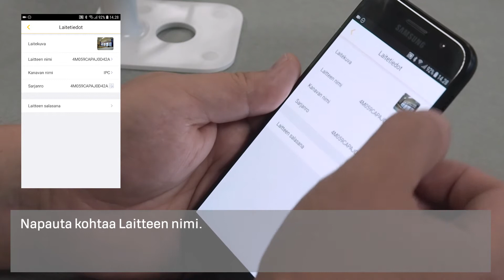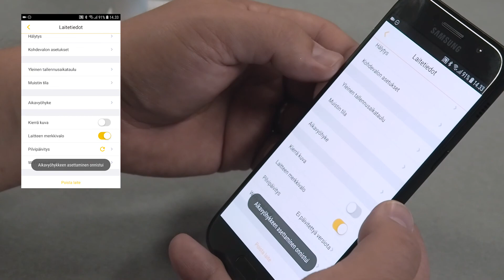Yale WiFi -kameran nimeäminen ja ajan asettaminen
Katso kuinka nimeät Yale Smart Home WiFi -kameran sekä kuinka asetat kameralle oikean aikavyöhykkeen. Huomaathan, että valikkonäkymät voivat muuttua sovelluspäivitysten myötä.